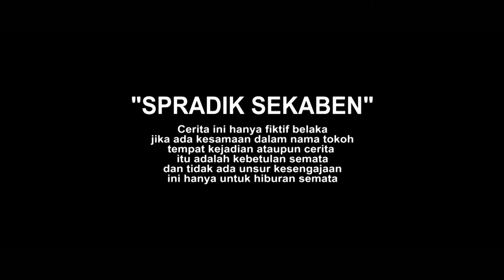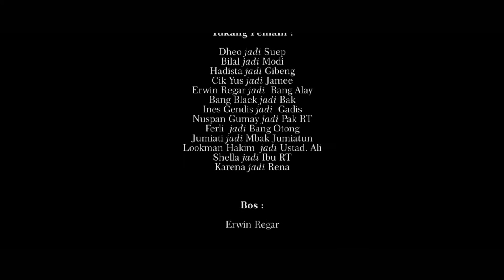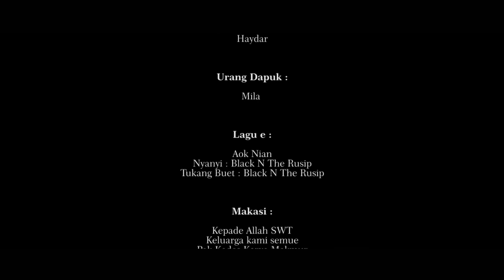Main Pelico | Edisi Ramadhan #1 | Film Komedi Situasi Bangka Spradi Sekaben | Kelakar Bangka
1. setelah mendowload aplikasi snack video lalu instal dan
2. masukkan Kode undangan berikut : 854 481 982
3. Ketuk tautan di bawah ini untuk menginstal.

salam sukses

Ada yang pernah seperti ini  ??

cerita ini cuma fiktif belaka sebagai hiburan. dan proses pembuatan video ini dilakukan sebelum bulan Ramadhan.